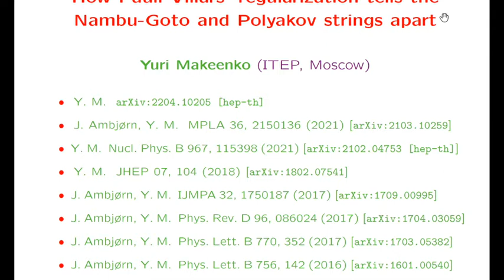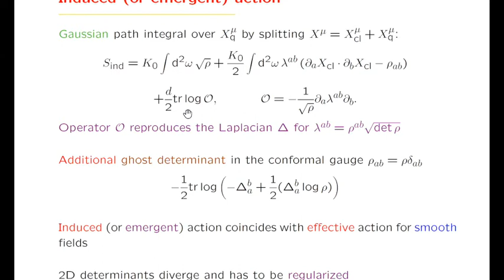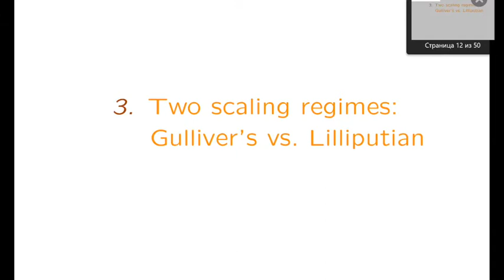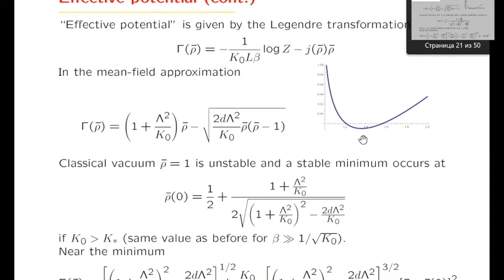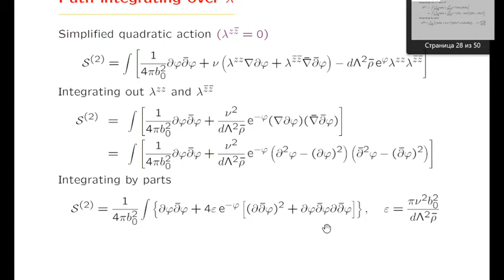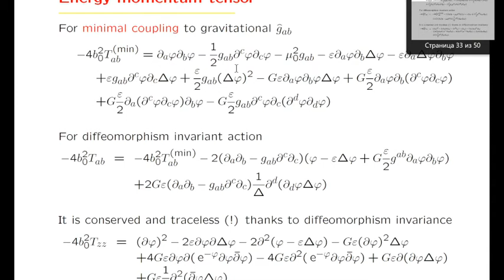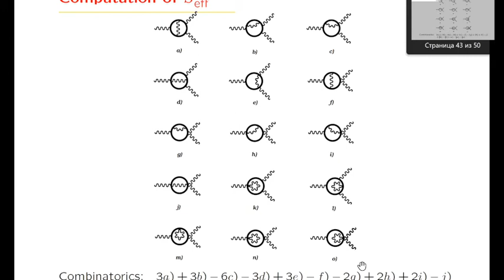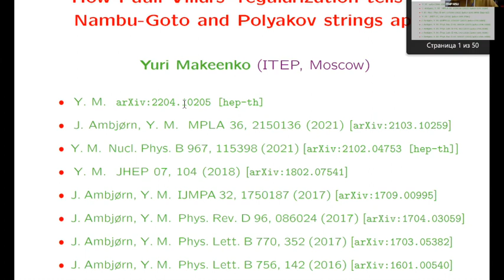Yuri M. Makeenko, How Pauli-Villars’ regularization tells the Nambu-Goto and Polyakov strings apart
ITMP seminar, Apr 27, 2022
Abstract: It is known since 1980s that both lattice regularizations and the KPZ-DDK technique work for bosonic strings only in target-space dimension d less than 2. I discuss first that the classical string ground state is unstable for d greater than 2, where another quantum ground state has lower energy and is stable under fluctuations for d less than 26. Then I consider high-derivative corrections to the Liouville action emerging from higher orders of the Seeley expansion and show at one loop that the KPZ-DDK technique tells the Nambu-Goto and Polyakov strings apart.